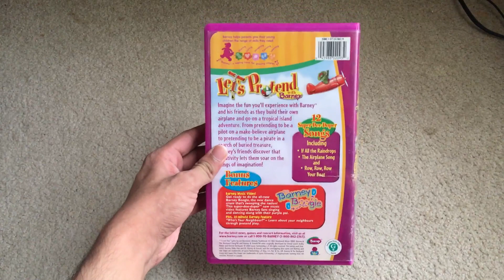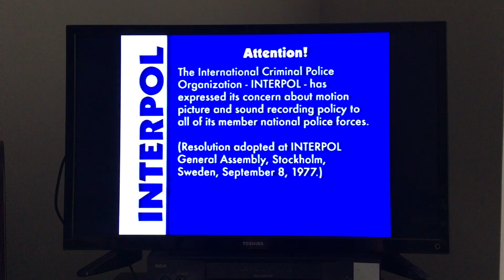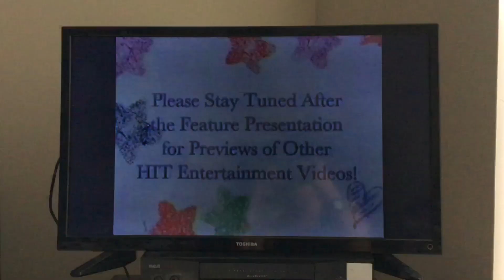Opening To Barney: Let’s Pretend With Barney 2004 VHS